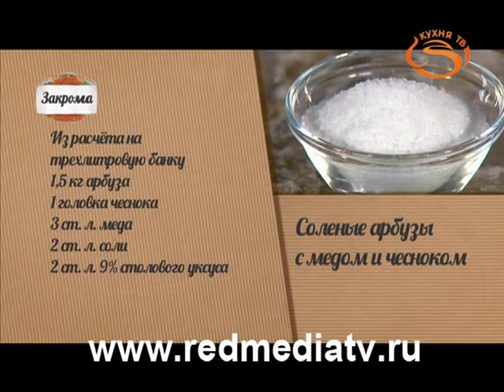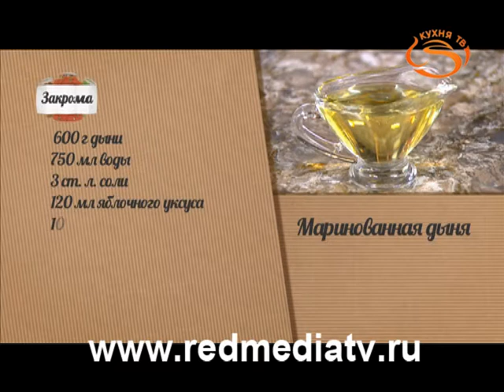26 Арбуз и дыня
Ольга и Павел Сюткины в программе "Закрома" на Кухня ТВ